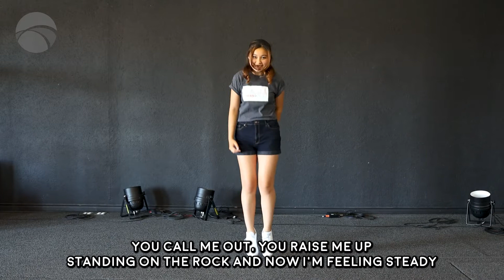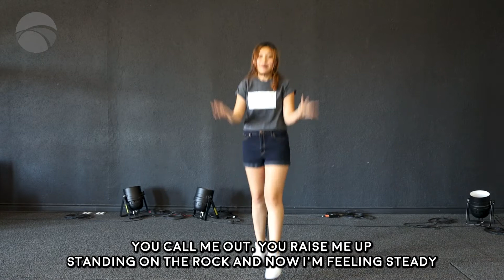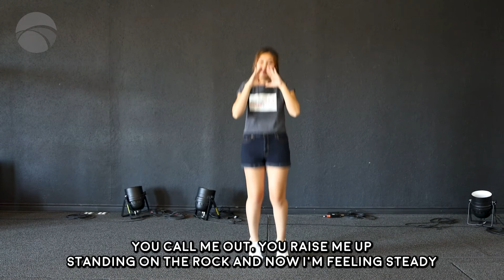Kids Worship | Born Ready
Get ready to dance and praise with Victoria and Aaron!

"Born Ready"
Coby James
WMG (on behalf of Centricity Music); BMI - Broadcast Music Inc., Capitol CMG Publishing, UMPG Publishing, ASCAP, and 5 Music Rights Societies